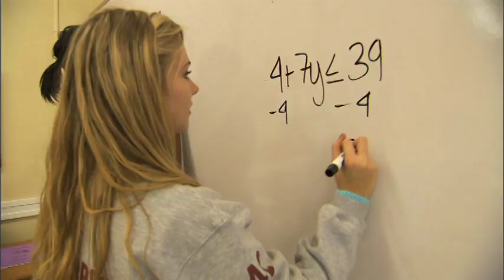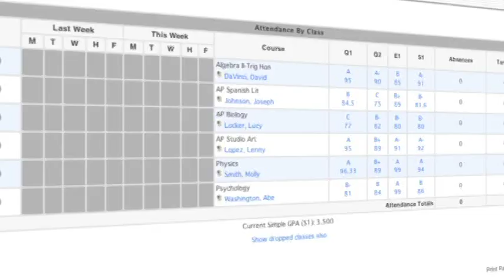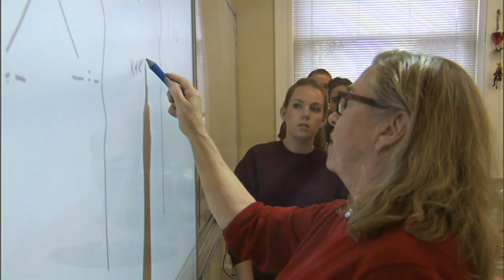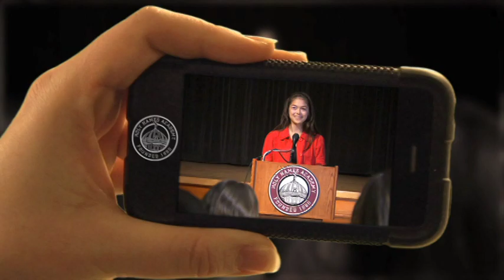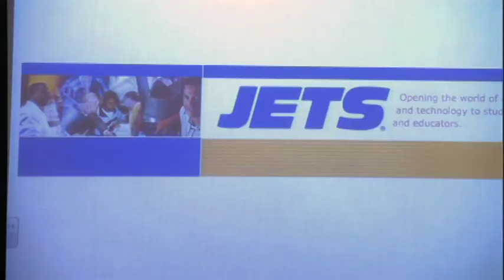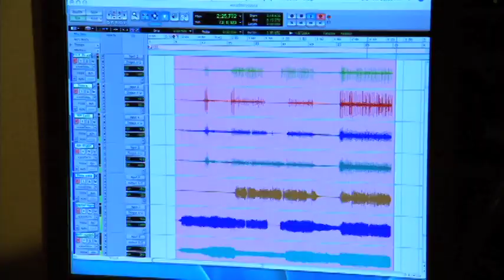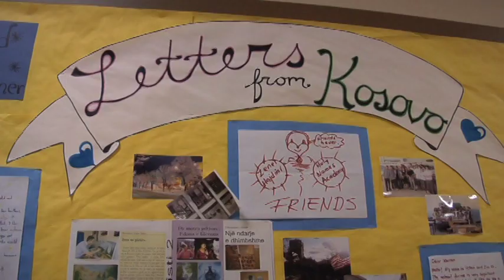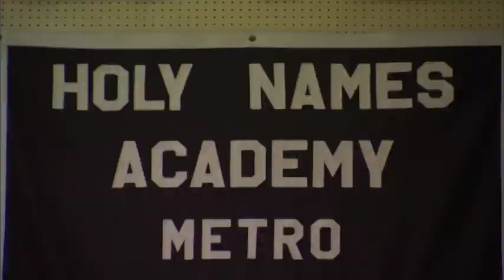Holy Names Academy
Holy Names Academy Admissions Video.